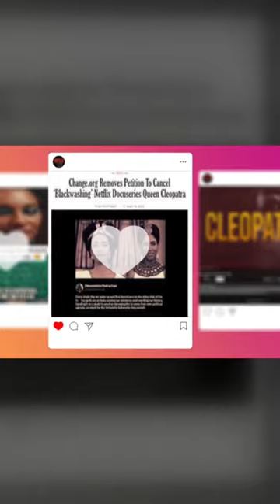Netflix Was WRONG; The Most Inaccurate Series Ever, Queen Cleopatra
In a thought provoking observation Guardian writer Leila Latif noted that some people find it more acceptable to see blue eyed Elizabeth Taylor or Israeli actress Gal Gadot as Cleopatra despite historical evidence rather than a black woman taking on the role Following the release of the series trailer Netflix faced significant backlash leading them to turn off comments on the YouTube video due to a high volume of racial abuse and bitter remarks Additionally a petition on Change.org accused Netflix of falsifying history and gathered 85,000 signatures before being removed from the platform A respected archaeologist emphasized that Cleopatra was historically portrayed as having a light complexion rather than black However

In today's video we look at Netflix’s Queen Cleopatra Documentary: How WRONG is it?

Subscribe to learn more about ancient history, revolution, historical events, lost history, mysterious events in history, historical facts, eerie historical events as well as weird historical events, scary historical events and creepy historical events.

inspired by Netflix's awful take on Cleopatra and the director's horrible response

inspired by Netflix’s Queen Cleopatra Is A DISASTER

inspired by Asmon Just Can't Believe The Cleopatra Series "Experts"